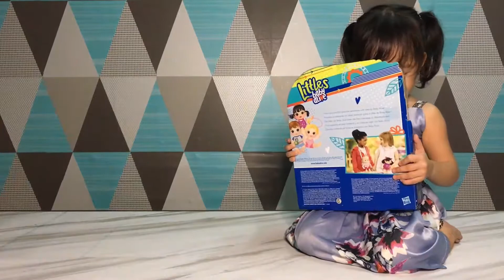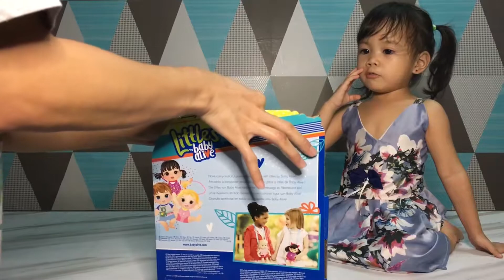WHAT'S INSIDE THE BOX? | STEFFIKOOLIT